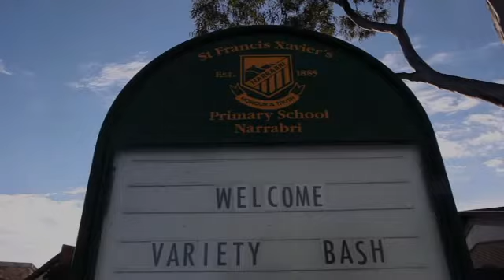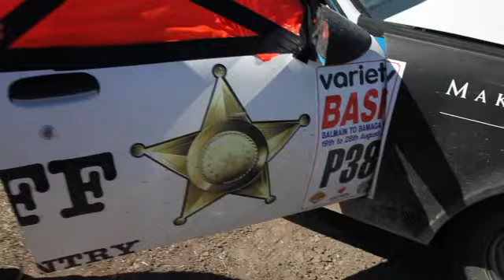'Balmain to Bamaga' Bash 2012 - Day 2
: Day 2 of the 2012 NSW Variety 'Balmain to Bamaga' Bash and the fleet Leaves Narrabri to head to the home town of famous racehorse Gunsynd, the Goondiwindi grey. For more information about Variety, the children's charity, and the Bash go